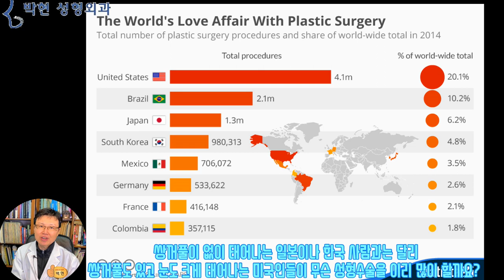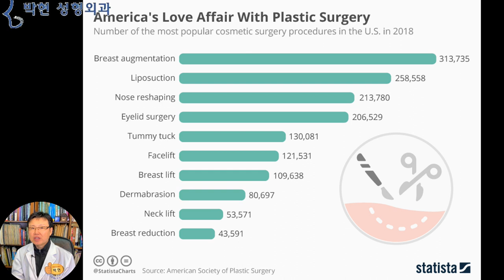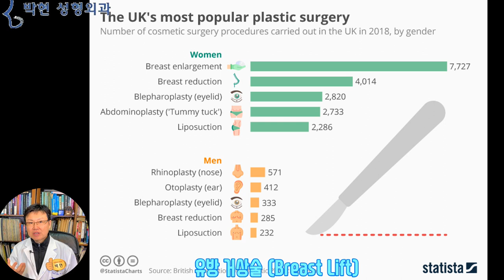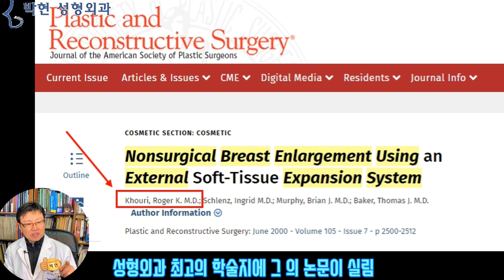가슴확대 성형수술의 종류와 장단점 - 보형물, 지방이식, 대용량 필러 등등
오늘은 여성의 가슴확대수술에 대해 말씀 드릴까? 하는데요
우리나라에서는 성형수술중에서 단연코 많은 수술이 쌍꺼풀 수술이지 않습니까?
통계상으로 보면 날때부터 쌍꺼풀 있는 사람이 전체 인구의 25~30% 정도라고 알려져 있습니다만
백화점에 나가 보면 여성들의 90% 이상이 쌍꺼풀을 장착하고 있더라구요
이것만 보아도 우리나라 여성의 1/2 내지는 2/3 가량이 성형수술을 한다고 짐작이 되는데요,
여기 보시면 전세계의 성형통계 그래프가 나와 있는데, 역시 미국이 1위 이고요
성형 공화국이라는 한국은 4위에 랭크가 되어 있어서 인구대비로 보면 많이 하는 축이긴 합니다.
근데 우리나라처럼 쌍꺼풀이 없어서 쌍거풀 수술을 하는것도 아니고, 눈 크게 쌍꺼풀이 있이 태어나는 미국 사람들은 무슨 성형수술을 이리 많이 할까요?
여기 미국 성형외과 학회에서 나온 통계를 보시면
1위가 Breast Augmentation - 유방확대술이고
2위가 Liposuction - 지방흡입술입니다.
비유가 적절할지는 모르겠습니다만 우리나라 여성이 쌍꺼풀 하는만치 미국 여성들이 가슴확대술을 많이 한다는것인데요
여러분들 주위에 여성들이 쌍꺼풀 수술하는 건수에 비교 하면 상상이 되시나요?
이러한 수술 횟수는 유방보형물이 공장에서 출하되어 수출과 수입이 되는 수량을 파악하면 알수 있는데
이는 한국에서보다 15배~20배 많은 수량이며, 인구 비례로 보아도 약 3~4배 많은 수량입니다.

여기 영국통계를 보시면 역시 1위가 가슴확대, 2위가 Breast Reduction - 유방축소이네요.
아무래도 다이어트를 해서 몸이 마르게 되면 가슴도 작아지므로 가슴확대술을 젊은층, 또는 마른 사람들이 받게 되는것이겠고요
중년이 되어 살이 찌다 보면 가슴이 무거워 지면서 가슴축소술 혹은 유방 거상술 (Breast Lift)를 많이 받는것 같습니다.
영국은 사회주의 의료체제 이기 때문에 의사의 진단서만 있으면 무료로 수술을 받을수 있기 때문에 미국에서는 6위였던 수술이 영국에서는 2위가 되지 않았나 싶습니다.
그대신 수술 받으려면 2~3년 대기 하여야 한다고 하더라고요

살펴보신바와 같이
우리나라에서는 눈 쌍꺼풀 수술, 그리고 코 수술, 다음에 안면윤곽수술, 지방흡입수술, 다음으로 유방확대술을 합니다만
전 세계적으로 보면 가장 많이 하는 성형수술이 가슴확대술인데요
가슴확대술의 방법으로는 가장 고전적인
유방 보형물을 겨드랑이나 유방 밑 주름쪽으로 삽입하는 수술이 가장 보편적인 방법이고요

한 15 6년 전에는 BRAVA 라고 하여 보형물을 넣지 않고 음압으로 가슴을 흡인하여 크게 하는 방법도 있긴 하였습니다.
그렇게 유방에 음압을 가하여 늘쿠는 방법을 소개한
미국성형외과 학회 논문인데요
그 이후에 이 로저 쿠리라는 의사가
이렇게 늘쿤 유방 조직을 그냥 놔두니 다시 쪼그라 들어서,
늘어난 상태에서 지방이식을 해서 가슴을 키우자~ 라고 미국 학회에서 발표하여
2007년 뉴욕을 거쳐서 플로리다 최남단 마이애미까지 가서
배우고 왔었는데 벌써 13년 전 일이네요^^

가슴을 확대 하는 또 다른 방법으로
요즈음 간혹 대용량 필러를 주사하는 방법이 소개 되기도 하고 있는데, 이렇게 뭔가를 주사하여 가슴을 키우고자 하는 방법은 이미 7~80년전부터
파라핀(paraffin)이나 실리콘을 주사하였는데요
그때는 이러한 야매 주사의 위험성이 알려져 있지 않았습니다만 이렇게 이물질 주사로 인한 부작용이 많이 발생하였습니다.

가슴을 크게 하는 또 다른 방법으로써는
지방을 이식하는 방법인데요
다음 시간에는
어떤 체형에서 가슴 지방이식이 효과가 가장 좋은지?
가슴 보형물을 이용한 가슴확대술과의 차이점은 어떤 것이 있는지에 대해서 말씀 드리도록 하겠습니다.